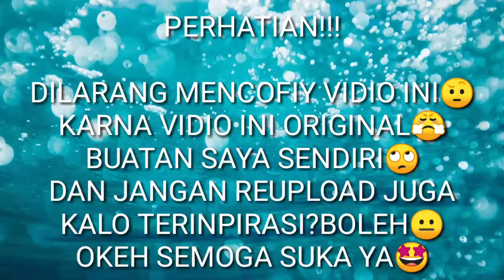pacar kami seorang mafia gengz gacha life√naruto c patr#1